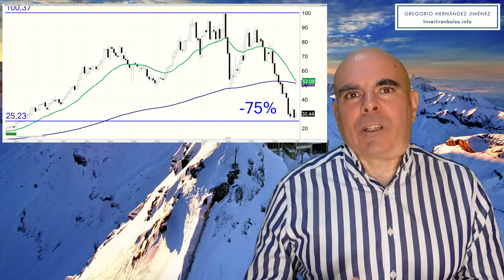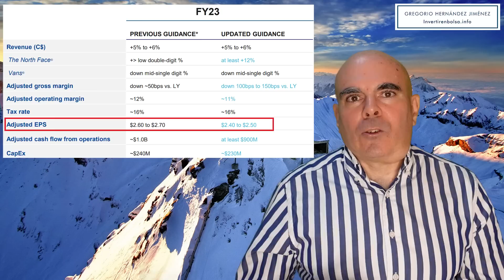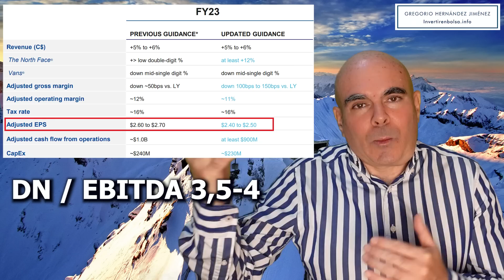¿Comprar empresa textil que ha caído el 75%?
VF Corporation ha caído un 75%. ¿Es una buena compra a estos precios, o es mejor no comprar porque sigue cara y puede caer más?